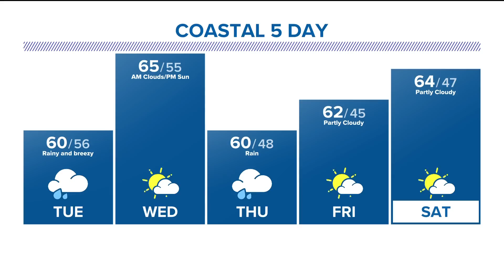Northern CA storms cause power outages and flooding, more rain is expected in San Diego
After a strong atmospheric river dumped heavy rain and mountain snow on the West Coast, including San Diego, more wet weather can be expected this week. The heaviest rain and snow impacted Northern California, which is staying soaked tonight with another system closing in.

With the recent storm system, we saw more an inch of rainfall across the county. This is significant for us because daily rainfall averages are around a few hundredths of an inch, enough to get the roads slick.